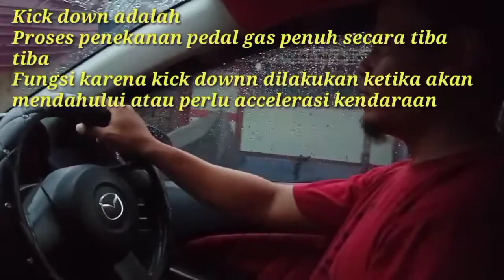Kick down transmisi matic-penjelasan fungsi kick down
adsalamualaikum kawan kawan

mari kita simak penjelasan kick down transmisi matic